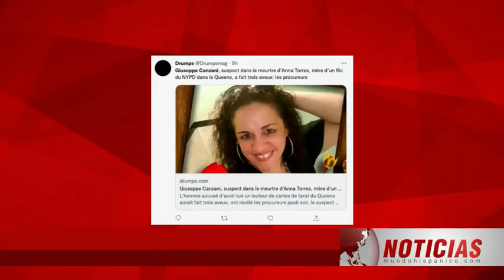“ES UNA BRUJA” Ana se ganaba la vida con la ‘brujería' y el Tarot y murió por lo que hizo a gringo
“ES UNA BRUJA”. Anna Torres se ganaba la vida con la ‘brujería' y el Tarot pero terminó muerta por lo que le hizo a gringo enojado ¿SE LO MERECÍA?